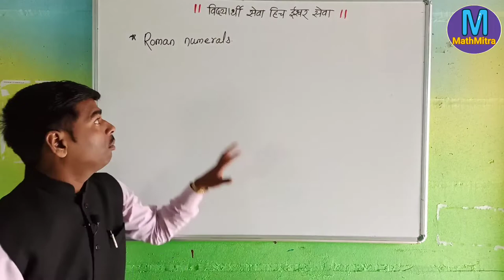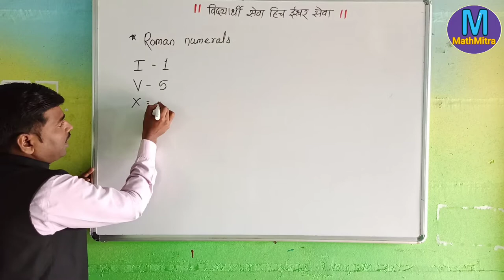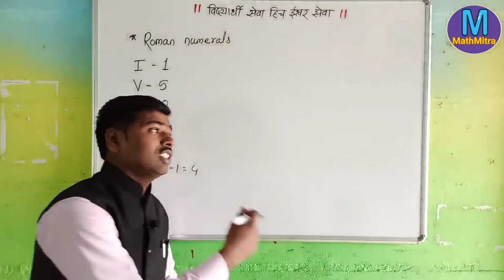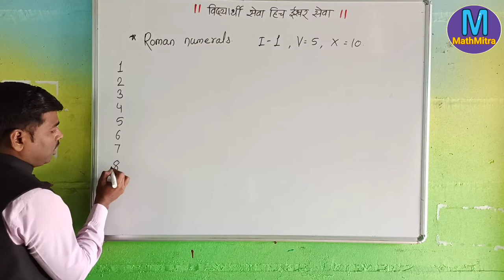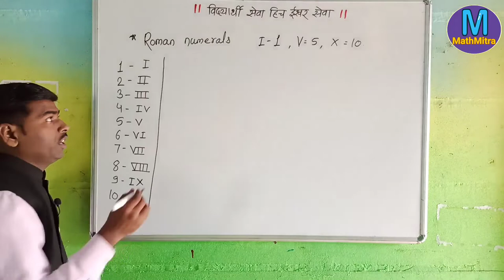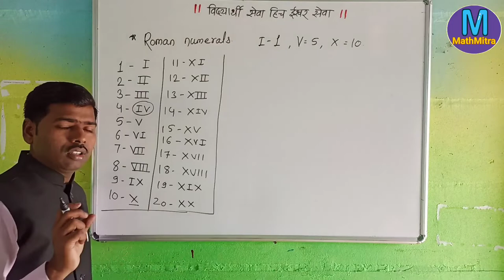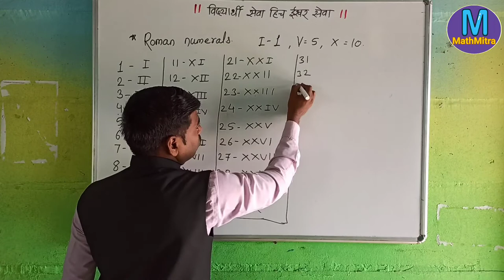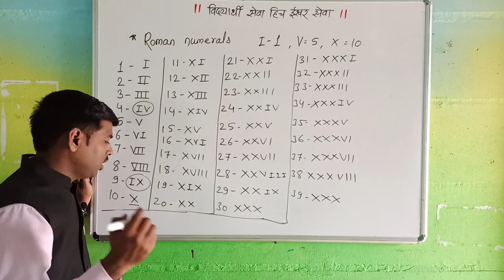Roman Numerals | Easy Math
Balasaheb Zore
🔮Math teacher
At: Reliable school, Bakapur- Palashi, Aurangabad.
🔮 Motivational speaker
🔮 Best anchor

Awards:
Best teacher of the year 2018-19
( Reliable school )